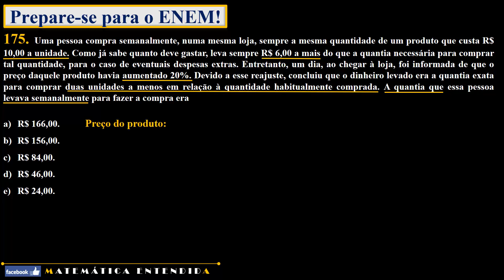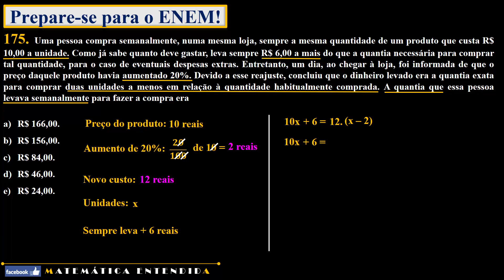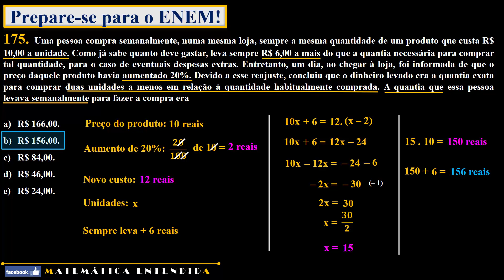Enem 2014 Questão 175 Prova Amarela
Conteúdo abordado: equação do 1o grau.

azul - 179
rosa - 176
cinza - 146

Uma pessoa compra semanalmente, numa mesma loja, sempre a mesma quantidade de um produto que custa R$ 10,00 a unidade. Como já sabe quanto deve gastar, leva sempre R$ 6,00 a mais do que a quantia necessária para comprar tal quantidade, para o caso de eventuais despesas extras. Entretanto, um dia, ao chegar à loja, foi informada de que o preço daquele produto havia aumentado 20%. Devido a esse reajuste, concluiu que o dinheiro levado era a quantia exata para comprar duas unidades a menos em relação à quantidade habitualmente comprada. A quantia que essa pessoa levava semanalmente para fazer a compra era

R$ 166,00.
R$ 156,00.
R$ 84,00.
R$ 46,00.
R$ 24,00.